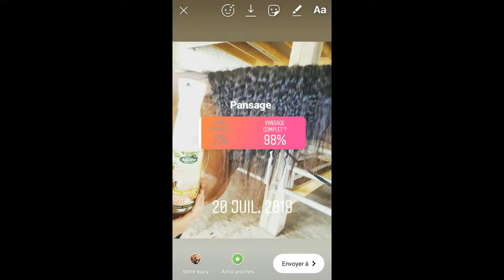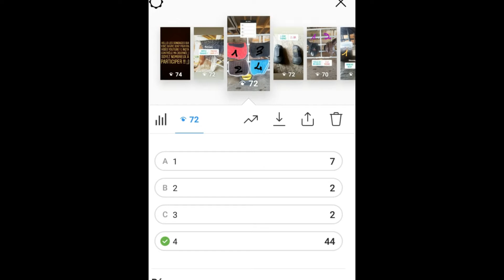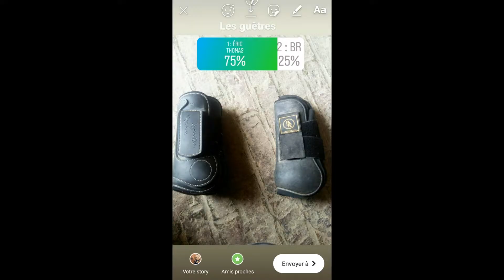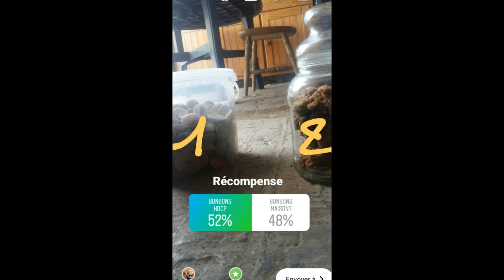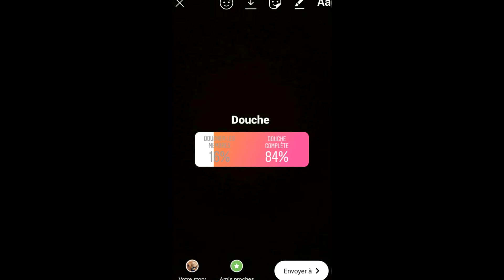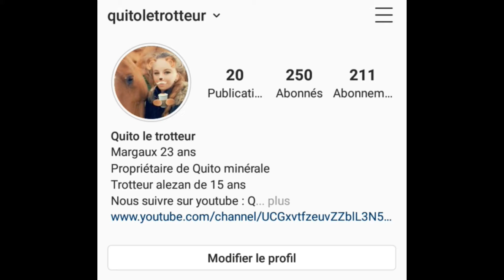[INSTA 1] INSTA CONTRÔLE MA MATINÉE !!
DESCEND !

Bonjour, Bonjour,

Comme je vous ai déjà dis je suis sur insta sous le nom de " Quito le Trotteur"  Je suis pas mal actif dessus donc n'hésitez pas à nous rejoindre.
Puis j'ai eu l'envie de faire une vidéo ou c'est instagram qui contrôle ma journée
Et j'ai donc fait plusieurs sondage et vous avez étais nombreux a participer et je vous en remercie énormément !

Donc voilà une grande première pour moi, j'espère que ça vous plaît n'hésitez pas à liker à commenter ! et peut-être que dans quelques temps je pourrais en refaire une ! :)

Donc la c'étais avec Solène, on avais prévu de faire obstacle. Vous avez choisi l'exercices.
Solène s'étend fait mal on a du arrêter la séance j'ai préférer éviter de prendre plus de risque !
Elle ne boitait pas à la fin de la séance mais elle avais une gène ..
Vous verrais sur le dernier passage elle est déjà irrégulière des le débuts ..

J'ai bien doucher ses membres. Le lendemain elle aller déjà beaucoup mieux !

Donc voilà !

Description :
 Margaux 23 ans  O8 janvier 1996.
Cavalière depuis mes 7.8 ans .

Propriétaire:
Quito  Minérale
Trotteur français
De 15 ans robe alezan  - " 23 avril 2004"
Alezan

Solène : ( La jument de ma soeur)
Trotteuse Française
De 13 ans
Baie